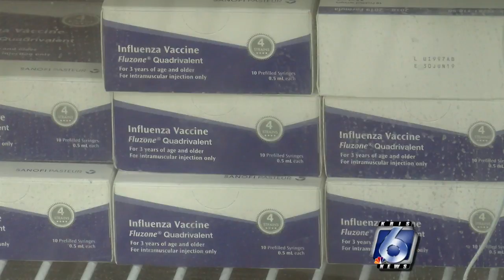Coastal Bend Health Clinics Prep for Flu Season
Flu season is arriving soon and the health clinics around Corpus Christi and the rest of the Coastal Bend are starting to prepare.